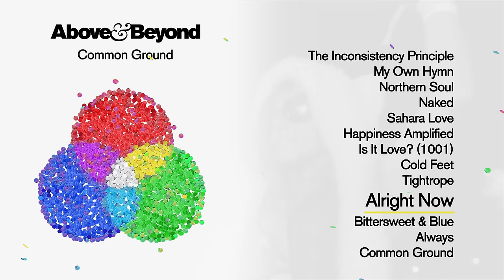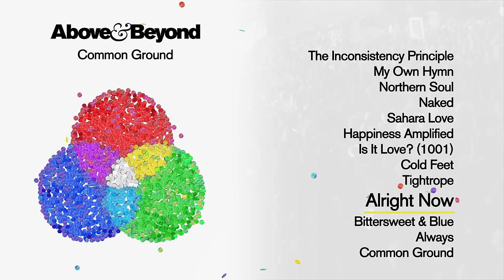Above & Beyond & Justine Suissa - Alright Now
Common Ground kicks off in cinematic style with ‘The Inconsistency Principle’. Things then move to the dance floor with recent favourites ‘My Own Hymn’ and ‘Northern Soul’, debuted by Above & Beyond at their sold out ABGT250 festival. OceanLab siren Justine Suissa shines on the groove heavy ‘Naked’, while A&B mainstay Zoë Johnston lends her voice to the sun-soaked ‘Sahara Love’. ‘Happiness Amplified’ features a rapturous refrain delivered by the unmistakable voice of Richard Bedford, before a change in gear for the progressive ‘Is It Love? (1001)’. The slow burning ‘Cold Feat’ is another poignant moment from Justine Suissa, with Marty Longstaff tackling the uncertainties of life in ‘Tightrope’. ‘Alright Now’s' message of perseverance in the toughest of times dove tails with ‘Bittersweet & Blues’ reflections on absence and abandonment. Stripping things back to the band’s acoustic core, the stunning ‘Always’ is an optimistic Zoë Johnston-led ballad. The title track, ‘Common Ground,’ premiered at Ultra Miami 2017, is a final, thought provoking instrumental bookend to the journey.

The release of Common Ground coincides with a tour of the same name - Above & Beyond’s most ambitious global tour to date. North American shows presented by T-Mobile are on sale now, with further worldwide dates to follow.

Tracklist:

1. Above & Beyond - The Inconsistency Principle
2. Above & Beyond feat. Zoë Johnston - My Own Hymn
3. Above & Beyond feat. Richard Bedford - Northern Soul
4. Above & Beyond & Justine Suissa - Naked
5. Above & Beyond feat. Zoë Johnston - Sahara Love
6. Above & Beyond feat. Richard Bedford - Happiness Amplified
7. Above & Beyond - Is It Love? (1001)
8. Above & Beyond & Justine Suissa - Cold Feet
9. Above & Beyond feat. Marty Longstaff - Tightrope
10. Above & Beyond & Justine Suissa - Alright Now
11. Above & Beyond feat. Richard Bedford - Bittersweet And Blue
12. Above & Beyond feat. Zoë Johnston - Always
13. Above & Beyond - Common Ground